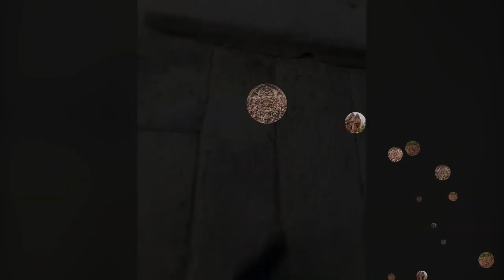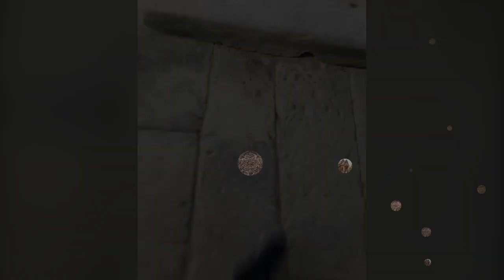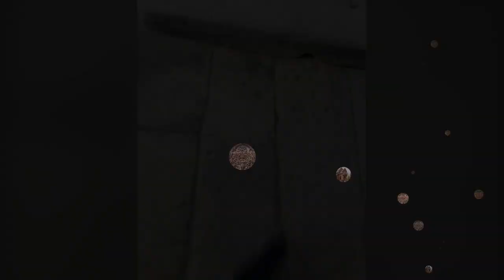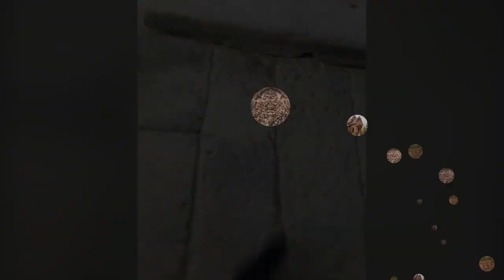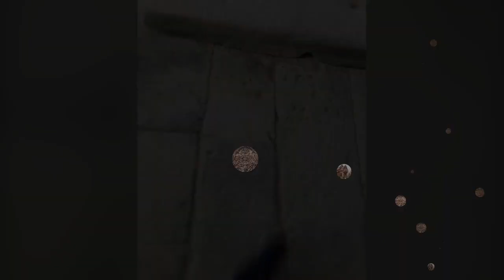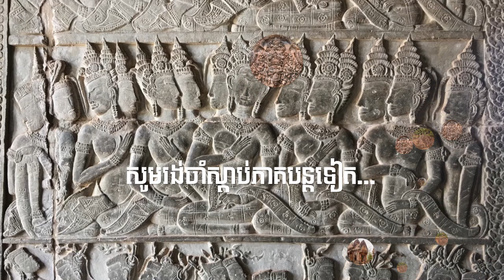KHD-12 ព្រះកោនាគមនោពោធិសត្តជា ព្រះពុទ្ធទី៣របស់ខ្មែរ ត្រាស់នៅបាភ្នំ BaPhnom 1000ឆ្នាំមុនគ្រិសករាជ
HistoryOfCambodiaKHD, KHD-01 KBR-01 KHDPreah_Kaoneak PreahkaoneakHistory Kingdom of Wonderful Great Empire Temples of Angkor Siem Reap Cambodia Khmer Historical Time By Chao Kang Building Angkor Method How Cambodian Empire Khmer Born Brief History of Cambodia Cambodia History Khmer History Timeline Angkor Wat's collapse from climate change Khmer Empire Architecture Thommanon Temple Banteay Samre Banteay Srey Bayon Temple Norkor Wat Phimeanakas temple Phnom Kraom Baksei Chamkrong Decline of Angkor and the Khmer Empire KhmerCulture KhmerEmpire Angkor Wat